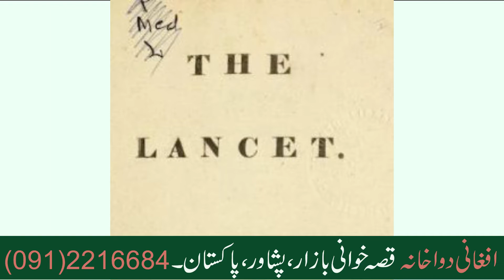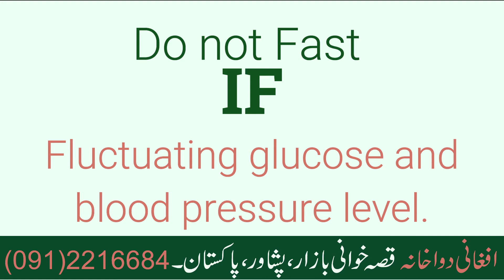ROZA RAKHNE KE FAYDE SCIENCE | RAMADAN HEALTH BENEFITS | روزہ رکھنے کے فائدے | Urdu / Hindi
Ramadan health benefits /  roza rakhne ke fayde.

This video is about the scientific health benefits of fasting in ramadan.
جہاں روزہ رکھنے کے روحانی اور مذہبی فوائد ہیں وہی ہیں اس کے کے جدید سائنس کے مطابق ق جسمانی اور نفسیاتی فوائد بھی ہیں یہ ویڈیو انہیں فوائد کے بارے میں ہے تو اسے آخر تک دیکھیں

Timeline:
00:00 Introduction / ابتدائیہ
00:50 Benefit no 1 / فائدہ نمبر 1 وزن میں کمی
01:25 Benefit no 2 / فائدہ نمبر 2 شوگر اور بلڈپریشر میں کمی
02:08 Benefit No 3 / فائدہ نمبر 3 دماغ اور اعصاب کی طاقت
02:36 Benefit No 4 / فائدہ نمبر 4 ذہنی دباؤ میں کمی
02:50 Benefit No 5 / فائدہ نمبر 5 کینسر سے بچاؤ
03:08 Benefit No 6 / فائدہ نمبر 6 تنقیہ بدن
03:45 Benefits No 7 / فائدہ نمبر 7 عادات کا بہتر بنانا
04:08 Who should not fast? / کن لوگوں کو روزہ نہیں رکھنا چاہیئے؟

افغانی دواخانہ
قصہ خوانی بازار پشاور
پاکستان
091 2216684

The information provided through this video should not be used for diagnosing or treating a health problem or disease. It is not a substitute for professional care. If you have or suspect you may have a medical or psychological problem, you should consult your appropriate health care provider. Never disregard professional medical advice or delay in seeking it because of this video.